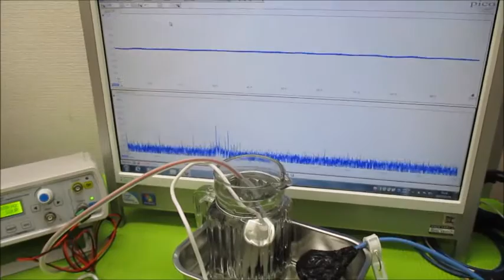超音波の相互作用をコントロールする技術